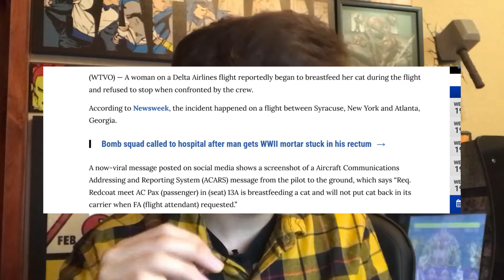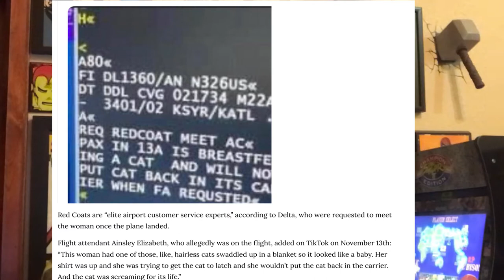Woman Caught Breastfeeding Hairless Cat on Plane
meow

TL;DR

Nathan talks about flannels, discusses a woman whom was caught breastfeeding a hairless cat on a plane (really) and a fake video claiming the same thing. Nathan then also rants about the "invisible fight" against breastfeeding in public. TL;DR This is a weird filler episode.